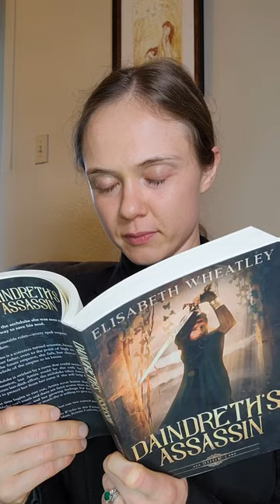CONFESSION: I ship Halbrand and Galadriel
Do you think Halbrand is Sauron? 🤔